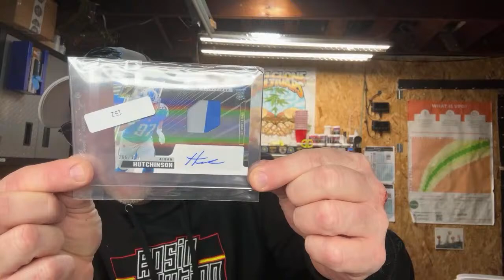Medgrower1 is live!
Today I talk about clone dome venting and when to start doing it.

mg1brands